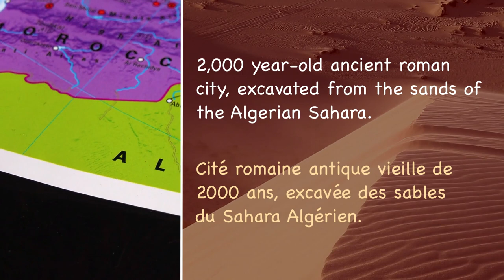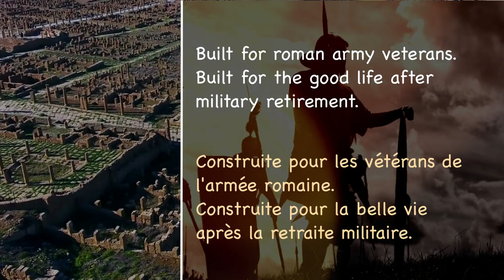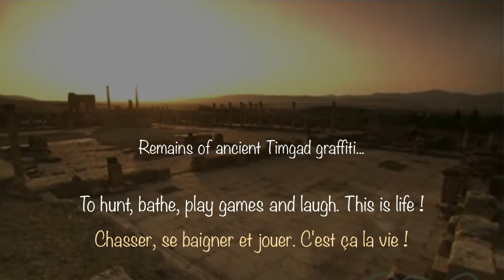Timgad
Crossroad of civilizations. Unesco World Heritage.